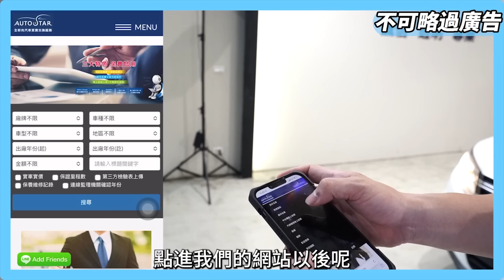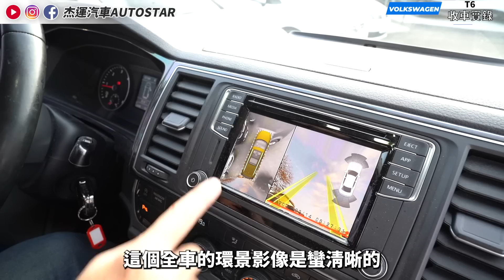收購實錄 新車300萬 福斯T6露營車 COAST 配備跟Ocean一樣 車主捨不得賣 細心呵護不捨割愛 遊山玩水超高格調！滿滿細節帶你看｜配備全方位介紹｜中古車收購全記錄｜杰運汽車